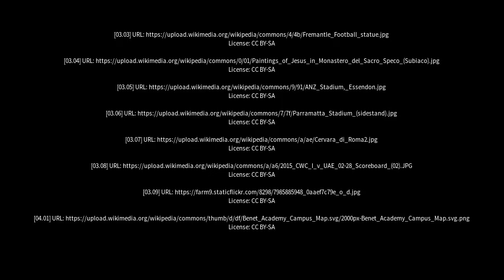Best places to visit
Best places to visit - Subiaco (Australia) Best places to visit - Slideshows from all over the world - City trips, nature pictures, etc.